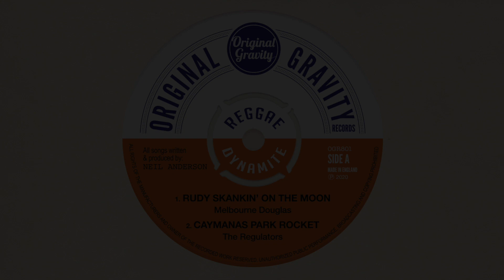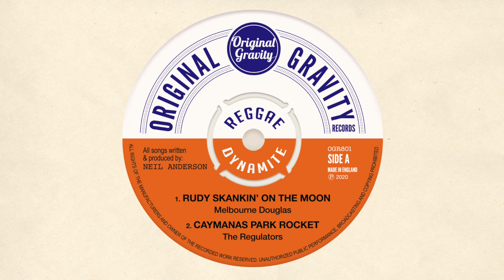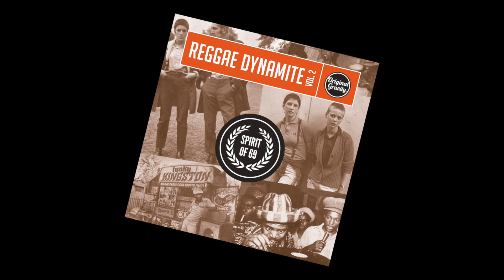Reggae Dynamite vol 2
Original limited edition vinyl EP - 500 copies
SIDE A Track 1: RUDY SKANKIN' ON THE MOON Melbourne Douglas
SIDE A Track 2: CAYMANAS PARK ROCKET - The Regulators
SIDE B Track 1: RUDE BOY DON'T FIGHT - Melbourne Douglas
SIDE B Track 2: JOSHUA A MEK RIDDIM RUN - King Deadly
CAT NO. OGR801